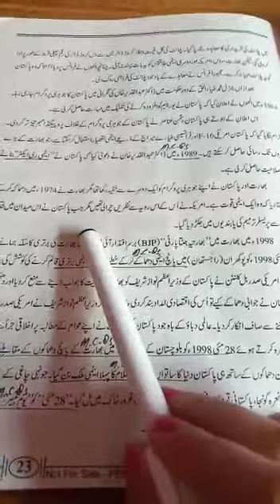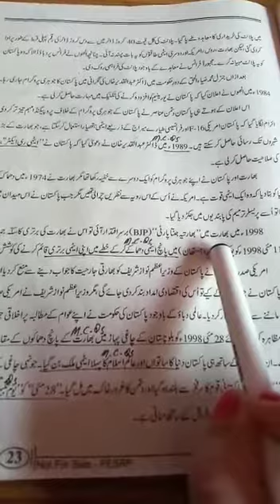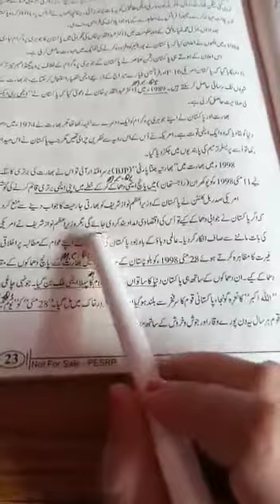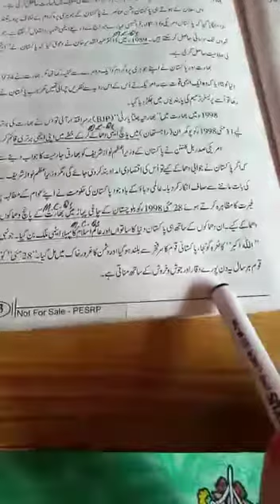Class 10: Pak Study: Topic: Pakistan's Emergence as a nuclear power